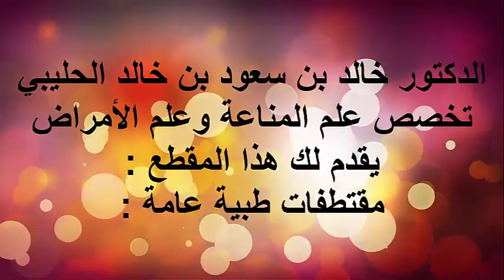الأدوية المستخدمة في القالون العصبي / الدكتور د.خالد بن سعود الحليبي اخصائي الطب الوقائي للأمراض .